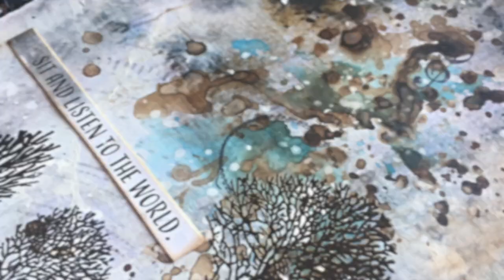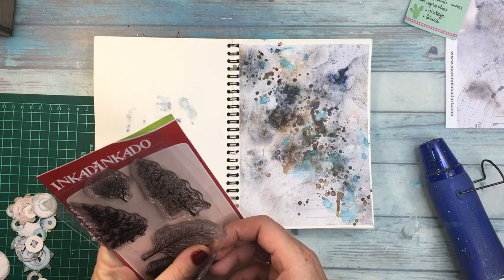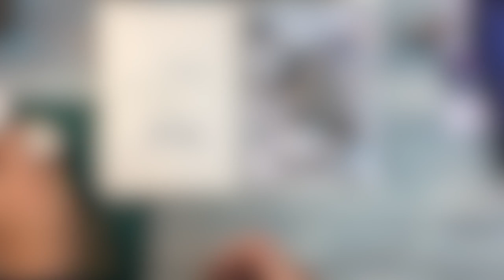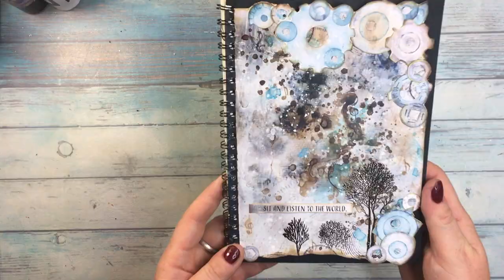Art journaling ideas- how to incoroprate scrapbook paper on the page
ART JOURNALING IDEAS- HOW TO INCORPORATE SCRAPBOOK PAPER ON THE PAGE. If you are wandering how to use your scrapbook pages in your art journal, this video is for you:)

*Maremi's Small Art- Art Technique papers & Word stickers- Be There
*Pebeo-mat gel
*Finnabair- heavy white gesso
*Lindy's Gang- Midnight Bronze EP, Sidewalk Chalk & Smoky Sapphire sprays
*Ranger- Jet Black archival ink`, Emboss it pad, Distress Oxides: Walnut Stain & Salty Ocean
*Versafine- Vintage Sepia ink
*Crealies stamp- Bits & pieces
*Joycraft stamp- Dance to the music
*Lime Citron- sawn circles stamp
*Inkadinkado- Woodland Wonderland stamp